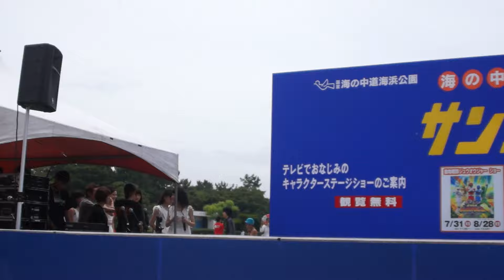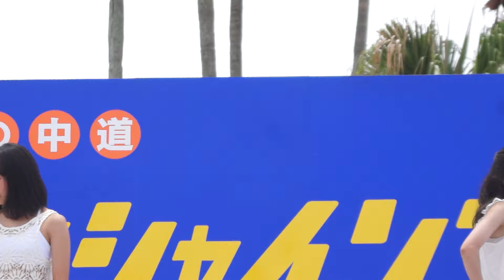avex artist academy 福岡校 French Bread In paper bag サンシャインプールスペシャルステージ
2016年7月10日(日)
福岡県福岡市東区西戸崎
国立海の中道海浜公園 サンシャインプールにて行われたスペシャルステージの映像です。